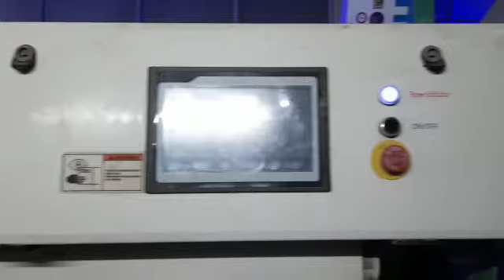Rice color sorter for sales